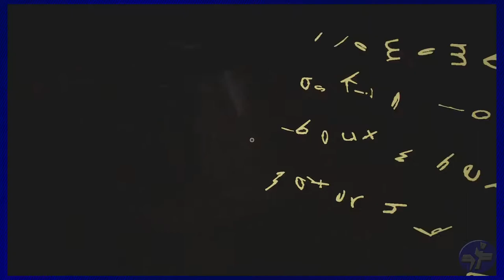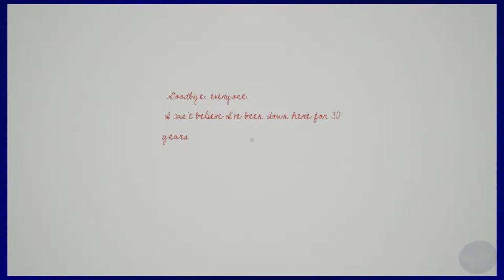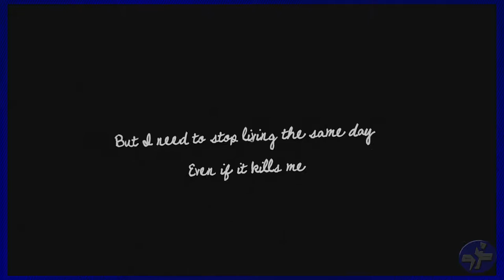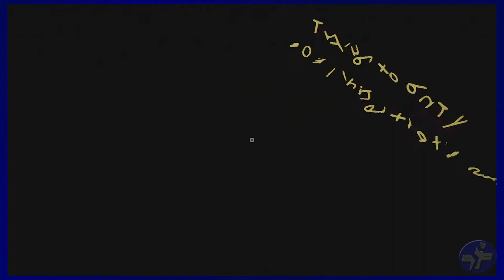What Remains of Edith Finch - Episode 05 - Walter Meets Thomas the Tank Engine- Broken D-Pad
Broken D-Pad is made up of Nic, Daniel and Jay

Walter got super F'd in the head.

Like the outro music? Check out this talented Sunavabish!